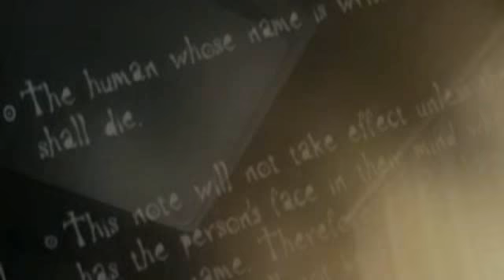Light's journey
Well i started watching death note and made a beta of it

think it is quite good tell me what you think